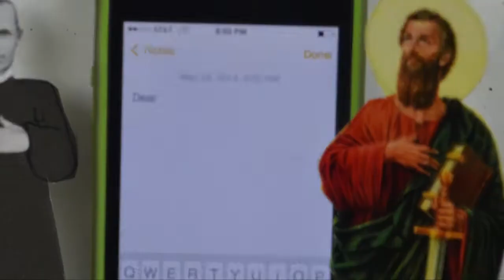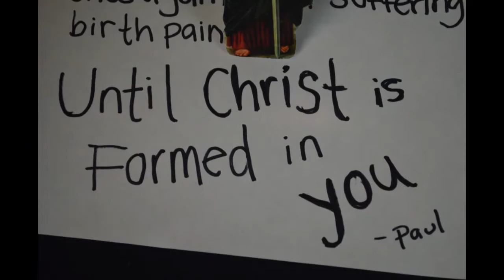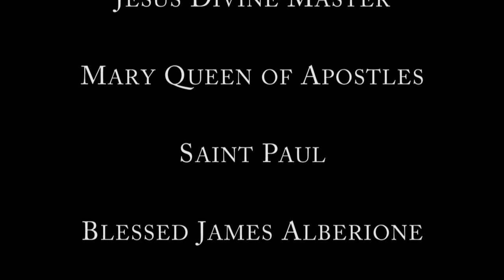Saint Paul and Blessed James Alberione: Stop Motion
Celebrating 100 years as a Pauline Family.

One Pauline's artistic musings of the charism in stop motion.

This video project captures elements of the Pauline Charism expressed in a short stop motion film.

The mode is stop-motion art (thousands of pictures streamed together to create a the appearance of a moving picture). Was chosen to reflect the evolution of means the Pauline Family has taken up over the last hundred years. Paper, photography, music, film editing and digital means were all used in the making of the film to reflect how these same means are being used in new and creative ways today.  Each of the images strung together reflects the charism begun in St. Paul and carried in the heart of James Alberione-- a charism born of  conversion and encounter with Jesus Master, both for Paul and Alberione.  The music sung by the Daughters of Saint Paul choir reflects the presence of the Pauline Family and our continued Glory to God and Peace to Men sung together and continually "Alleluia."